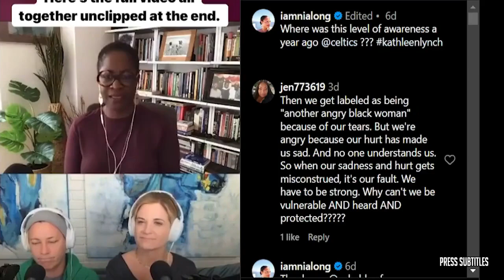BREAKING NEWS: Jonathan Greenard to sign with Vikings; Tony Pollard to sign with Titans | FIRST TAKE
BREAKING NEWS: Jonathan Greenard to sign with Vikings; Tony Pollard to sign with Titans | FIRST TAKE of various clips set to music. The essence of the video is captured through subtitles, highlighting emotional moments. 🔥🏀🎬